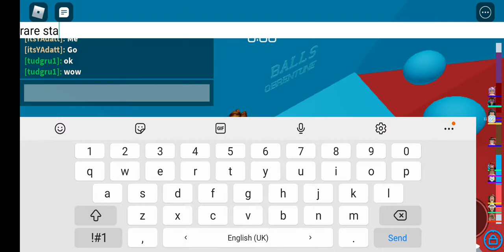secret stage the bender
The brown color is the very rare secret stage